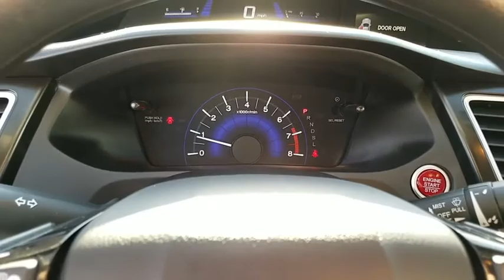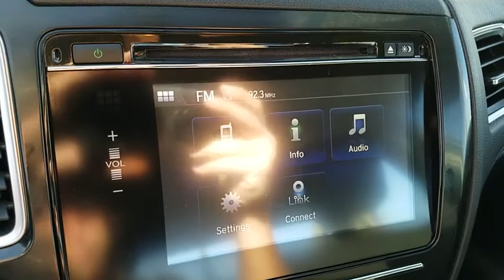2015 HONDA CIVIC Henderson, Las Vegas, Laughlin, St George, Flagstaff, AZ P14634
PRICE DROP FROM $16,984, FUEL EFFICIENT 39 MPG Hwy/30 MPG City! Dealer Certified, Excellent Condition, ONLY 23,170 Miles! EX trim. Moonroof, Bluetooth, CD Player, iPod/MP3 Input, Aluminum Wheels, Back-Up Camera. CLICK NOW!br /br /KEY FEATURES INCLUDEbr /Sunroof, Back-Up Camera, iPod/MP3 Input, Bluetooth, CD Player. MP3 Player, Remote Trunk Release, Keyless Entry, Child Safety Locks, Steering Wheel Controls. Honda EX with Modern Steel Metallic exterior and Black interior features a 4 Cylinder Engine with 143 HP at 6500 RPM*. Serviced here, Non-Smoker vehicle, Originally bought here. br /br /VEHICLE REVIEWSbr /. the rear-seat accommodations are excellent for this class. The rear bench is mounted high enough to provide proper thigh support for adults, and it boasts significantly more real-world legroom than key rivals like the Chevrolet Cruze and Ford Focus. -Edmunds.com. Great Gas Mileage: 39 MPG Hwy. br /br /AFFORDABLEbr /Reduced from $16,984. br /br /PURCHASE WITH CONFIDENCEbr /Balance of original 7-year/100,000-Mile Powertrain Warranty, Additional 1-year/12,000-mile Non-Powertrain Warranty, Vehicle History Report, NO Deductible, 182-Point Inspection and Reconditioning, 24 Hour Roadside Assistance includes, towing, lock-out assistance, tire change and fuel delivery, SiriusXM free three-month trial period on eligible factory equipped vehicles br /br /Pricing analysis performed on 12/31/2017. Horsepower calculations based on trim engine configuration. Fuel economy calculations based on original manufacturer data for trim engine configuration. Please confirm the accuracy of the included equipment by calling us prior to purchase. br /
Dual-Stage/Multiple-Threshold Front Airbags,Honda Lanewatch,Rearview Camera w/Dynamic Guidelines,Side Curtain Airbags w/Rollover Sensor,SmartVent Front Side Airbags,12-Volt Power Outlet,6-Speaker Audio System,7-Inch Display Audio w/High-Res Touch-Screen,AM/FM/CD/MP3/WMA Audio System,Automatic Climate Control System,Bluetooth HandsFreeLink,Bluetooth Streaming Audio,Cruise Control,Map Lights,Pandora Compatibility,Power Door Locks,Power Windows,SMS Text Message Function,Steering Wheel-Mounted Cruise/Audio Controls,Tilt & Telescopic Steering Column,USB Audio Interface,Wheel Mounted Phone & i-MID Controls,1-Touch Power Moonroof w/Tilt Feature,Daytime Running Lights,Expanded View Driver Exterior Mirror,Power Exterior Mirrors,Security System w/Remote Entry/Trunk Release,Smart Entry & Push Button Start,Anti-Lock Braking System,Tire Pressure Monitoring System,Traction Control System,Vehicle Stability Assist